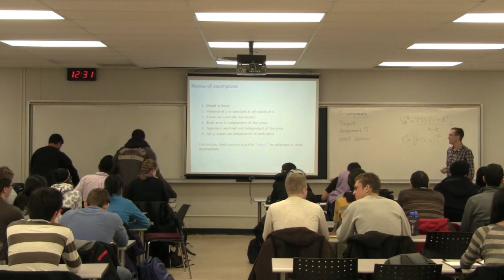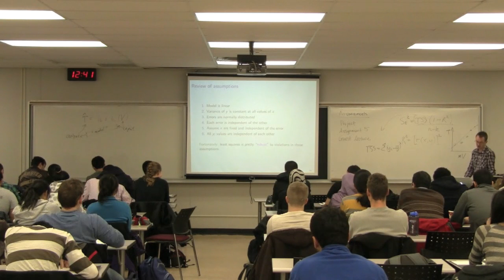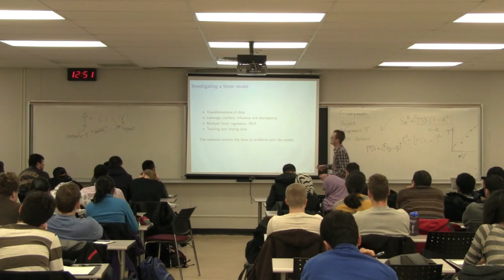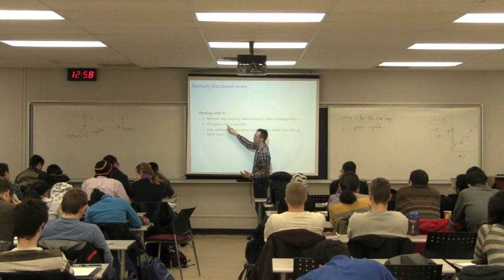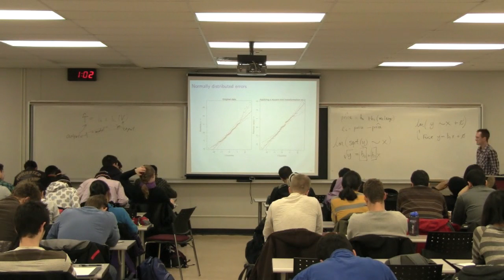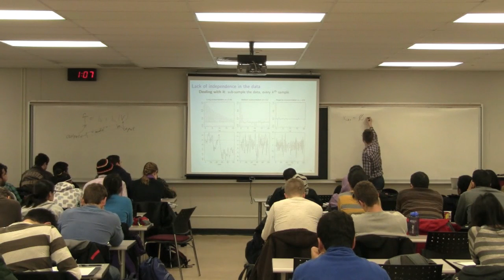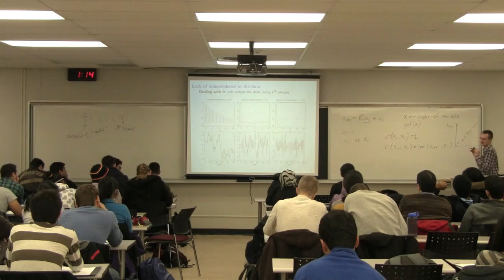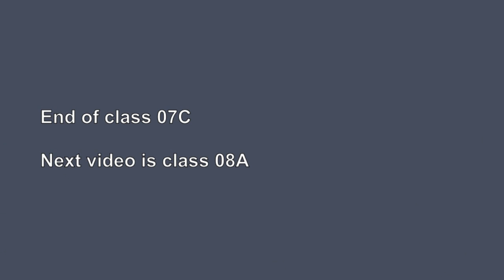4C3 2013 Class 07C